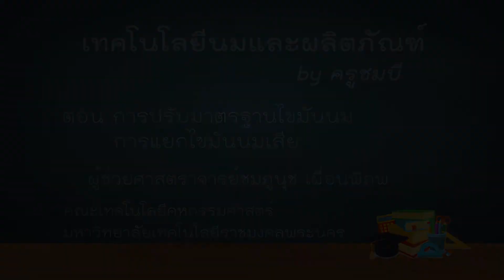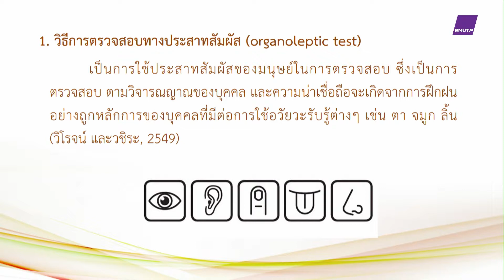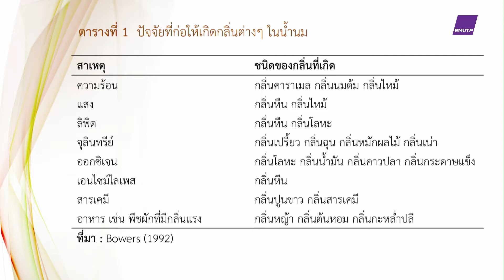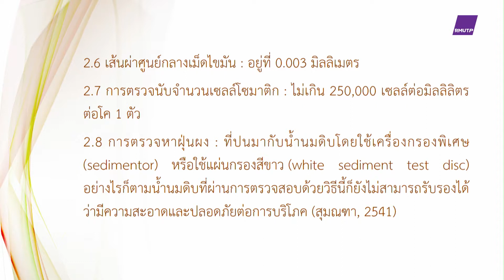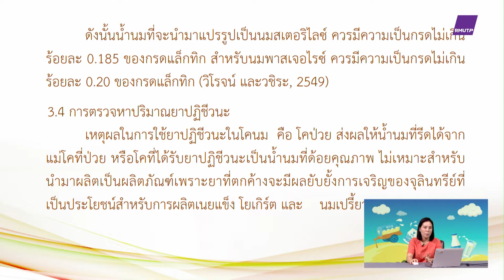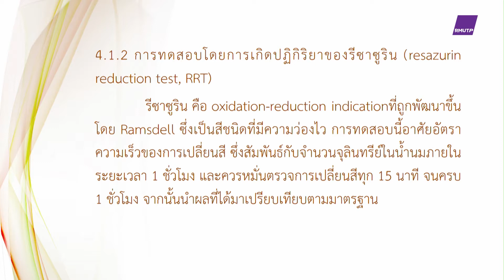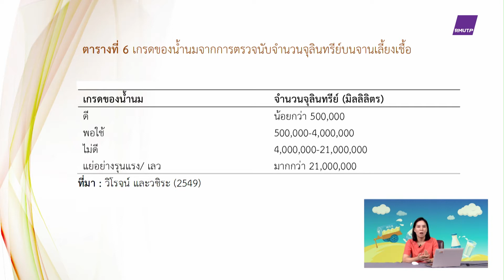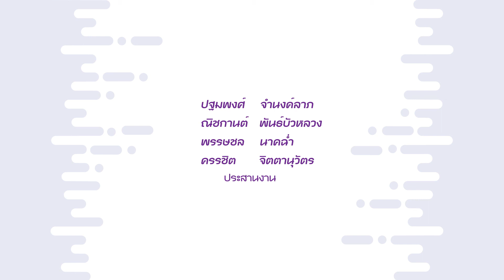ตอนที่ 5 การปรับมาตราฐานไขมันนม การแยกไขมันนมเสีย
วิชา เทคโนโลยีนมและผลิตภัณฑ์ by ครูชมบี ประจำปีการศึกษา 2562 - 1